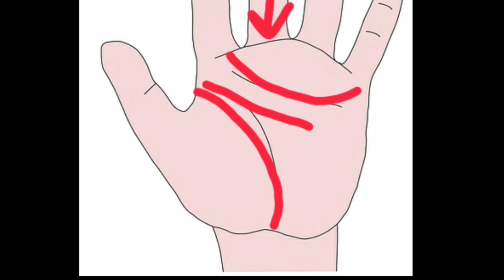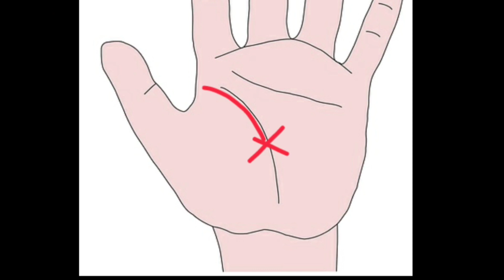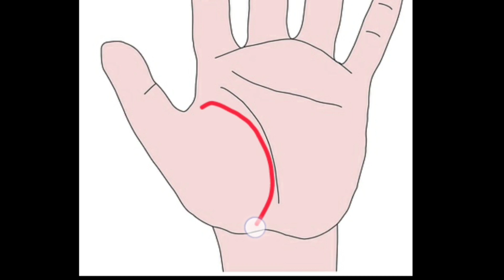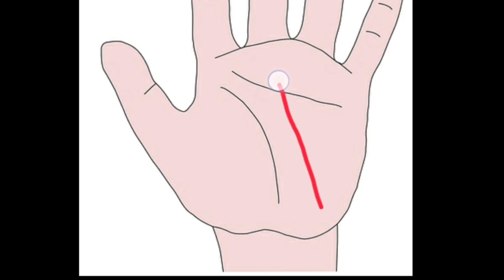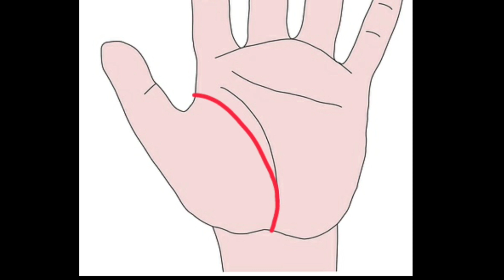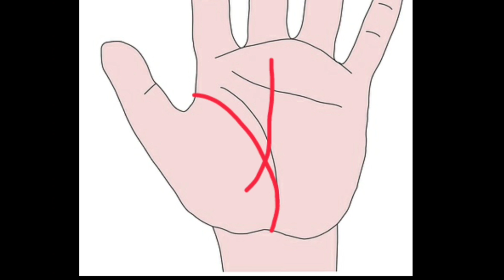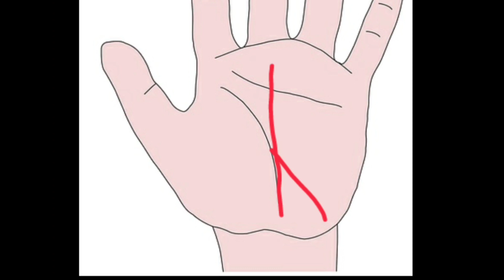Dhan Rekha,Bhagya rekha,Hatheli me Dhan ki rekha , Shani rekha ,Part 1